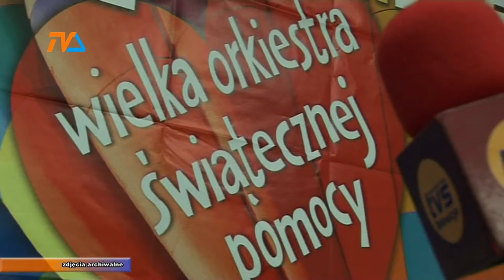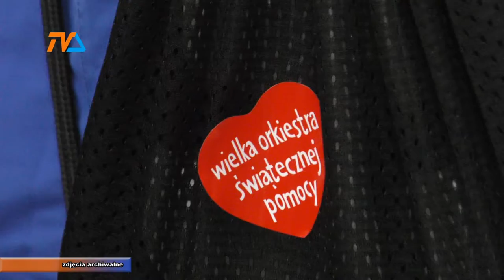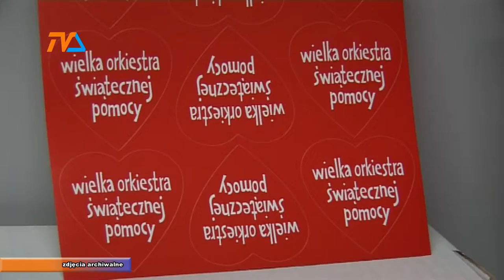Jurek Owsiak: pomaganie jest dziecinnie proste |TVSUWAŁKI